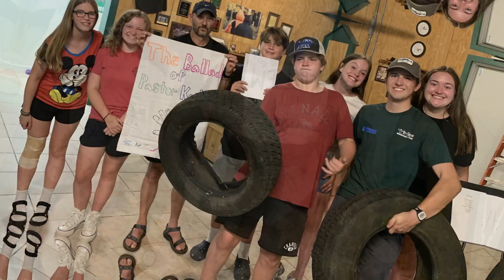Wilderness Trail 2023